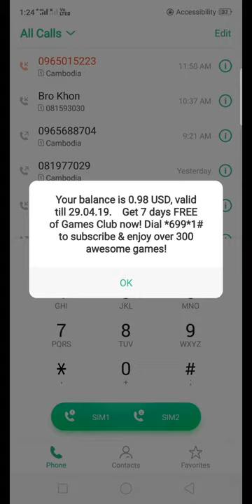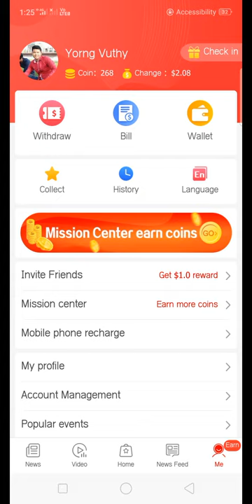របៀបបញ្ចូលលុយទូរសព្ទតាម Tnaot App | How to top up with Tnaot App, Tnaot News, part 2, Tver Vlog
សូមអរគុណ!!